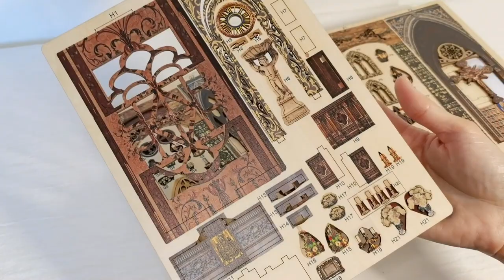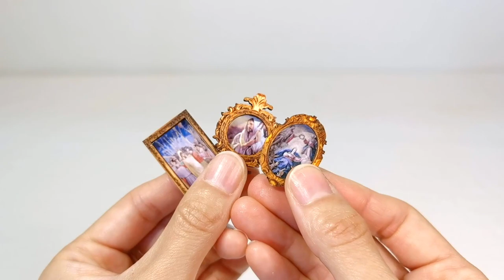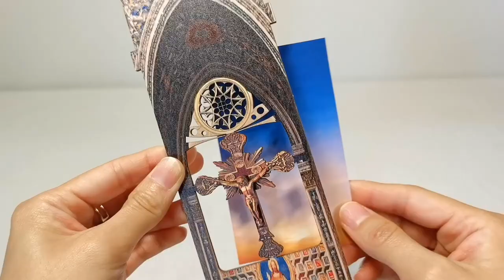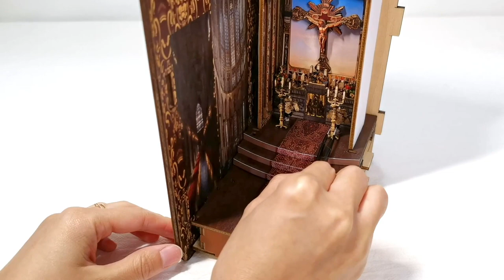🛠️⛪ Witness the Assembly: Covenant Church Book Nook Shelf Insert Process 📚✨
📚✨ Embark on an assembly adventure like no other as we unveil the step-by-step process of bringing the Covenant Church Book Nook Shelf Insert to life. Join us in this creative journey filled with craftsmanship, where every piece and detail is meticulously crafted to create a masterpiece of miniature wonder. 🏰🌟

Discover the artistry behind transforming a simple assembly into a breathtaking book nook that reflects the sanctity and beauty of a church. Witness the magic unfold before your eyes and let your imagination soar as you take part in crafting this enchanting creation. 🪄🏛️

Welcome to Fifijoy's channel! If you are interested in this Book Nook Bookshelf Insert, please follow us👉